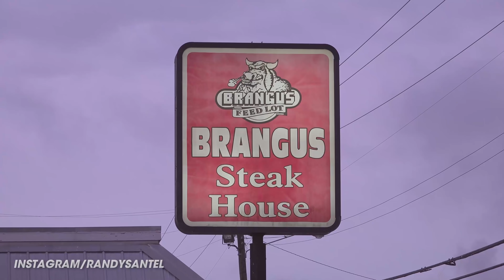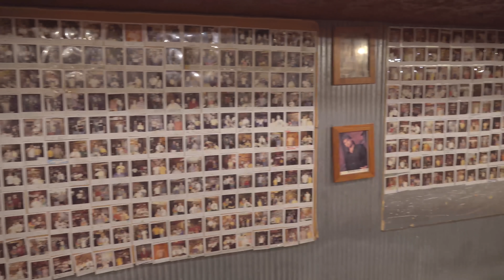Brangus 64oz Sirloin Steak Challenge in Arkansas!!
A&Z #854 - Randy Santel "Atlas" vs Brangus Steakhouse's 64oz Sirloin Steak Challenge at Brangus Steakhouse in Russellville, Arkansas!! After finishing up my food challenges in Oklahoma, I headed through Arkansas for 4 more delicious food challenges as part of my 2020 Southeast USA Tour. For event #4, I traveled to Russellville, Arkansas where I attempted the juicy 4lb Sirloin Steak Challenge at Brangus Steakhouse!! I had 1 hour to finish 64oz of sirloin steak served with mashed potatoes, fried okra, green beans, and a piece of Texas toast. Thousands of people have attempted this steak challenge since it began back in 1995, and there have only been around 450 elite winners. I was trying to join them all on the Wall of Fame and get my $69.99 meal free. Thank you to all the amazing people with Brangus Steakhouse and to everyone who came that night to watch and meet me!! It was a fun event!! I appreciate everyone around the Russellville area and throughout the state of Arkansas who watches our videos and supports our efforts!! For the next few weeks, videos will feature challenges throughout the state of Tennessee!!

Brangus Steakhouse's 64oz Sirloin Steak Challenge in Russellville, Arkansas ($69.99):

- Brangus Steakhouse in Russellville has offered their 4lb Sirloin Steak Challenge since 1995.
- Thousands of people have attempted the challenge and their have only been ~450 winners.
- There are multiple sirloin steaks that total up to weigh 4lbs or 64oz, cooked to your liking.
- The sides include a starch of your choice plus a vegetable side and slice of Texas toast.
- I got mashed potatoes with gravy, fried okra, and then for fun I got some extra green beans.
- There is a 1 hour time limit to finish everything. Winners get the meal free and Wall of Fame.

This video was filmed on Tuesday, August 11, 2020 (8/11/2020).

Challenge Music by Odd Chap